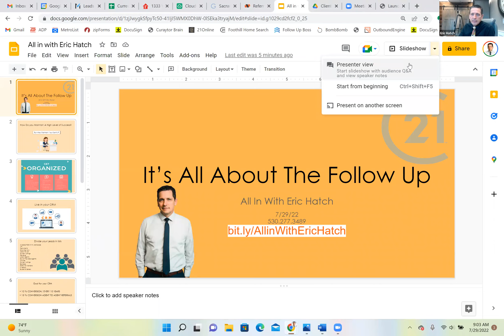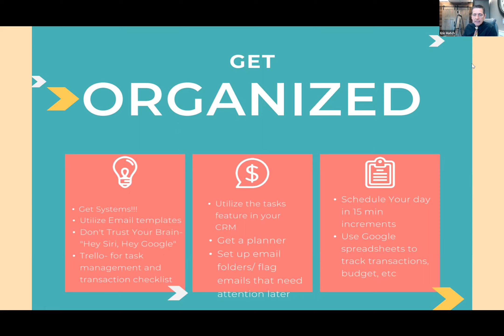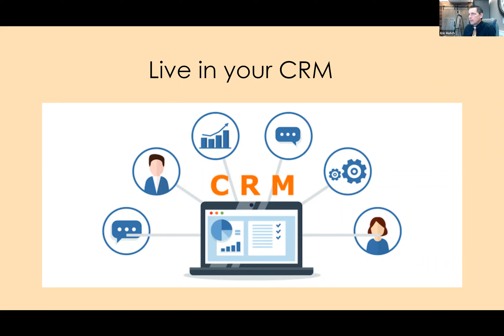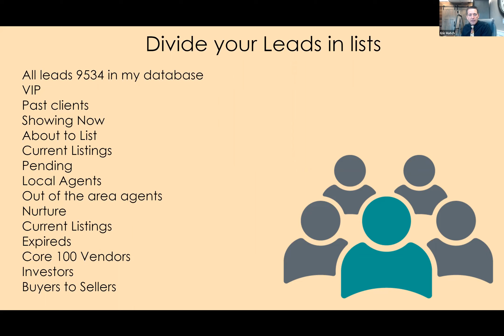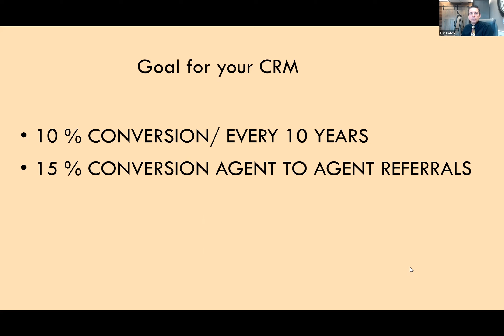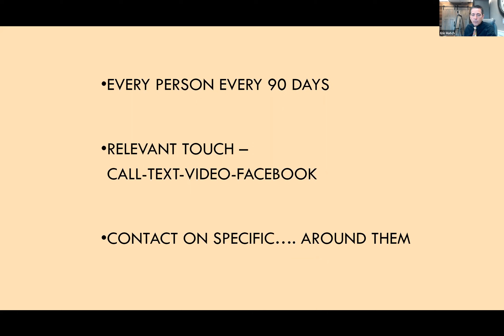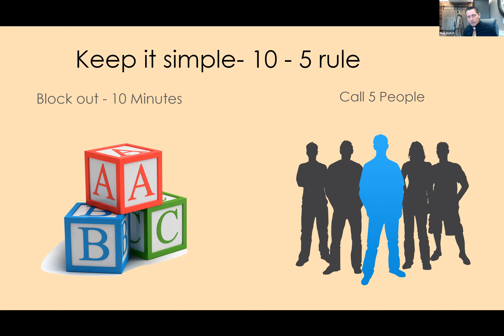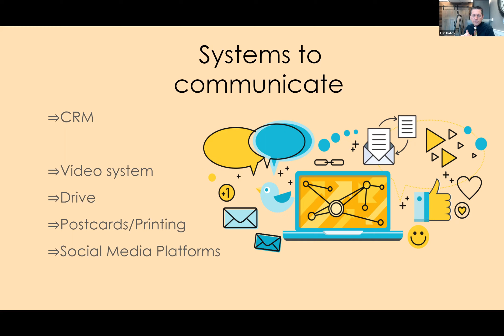The most effective follow up strategies | KEEP YOUR CLIENTS ENGAGED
All In with Eric Hatch - Friday Trainings with Eric Hatch
Original meeting hosted on July 29th, 2022

Don't underestimate the follow up. Clients, Buyers, Sellers, Vendors, Industry Partners...All need the right follow up. Reminders, attention to detail, making sure appointments don't get missed.. Or simply a check in to see how everyone is doing. A follow up can go a long way in the game of real estate.